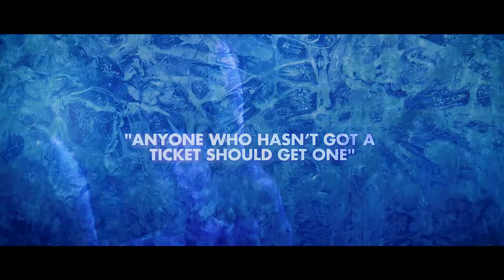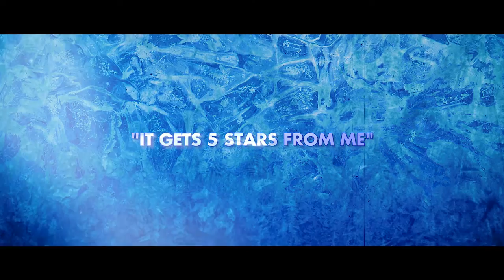Cirque Enchantment - Advert 2017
Promotional Video done for Umbrella Production for their variete show "Cirque Enchantment"

This concert style cirque production features stunning choreography, breathtaking vocals and mesmerising circus performers. With an eclectic musical soundtrack including pop, rock and classical CIRQUE ENCHANTMENT is a stunning family show that will delight you this winter.